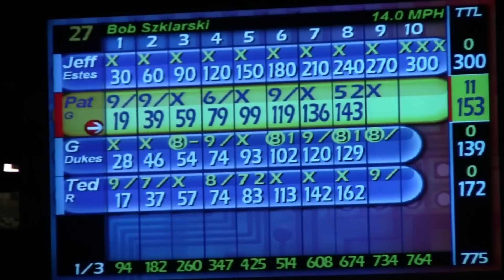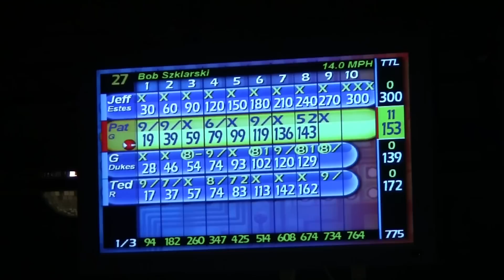1/15/15 Jeff Estes 300 Game Inman's Bowling Recreation Center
From the Thursday Wanatah Boosters Mixed League